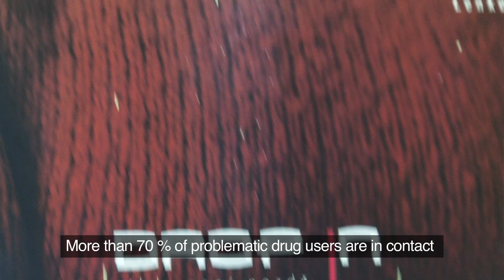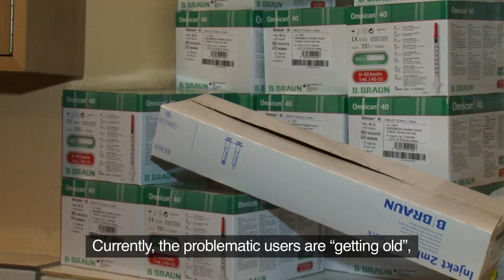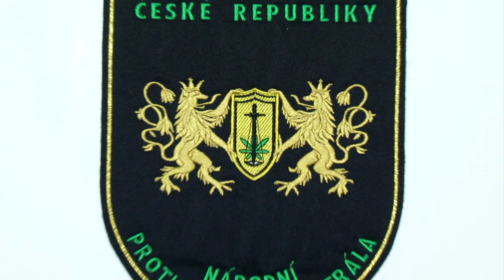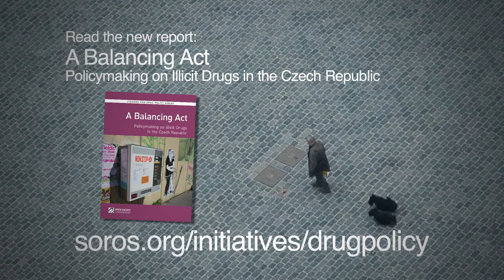A Balancing Act - Policymaking on Illicit Drugs in the Czech Republic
This video briefly describes drug policy developments in the Czech Republic and calls attention to the new publication by the Open Society Foundation, in it's "Lessons for Drug Policy Series" titled: A Balancing Act - Policymaking on Illicit Drugs in the Czech Republic

Subtiles: ENG, HUN, SPA, RUS, SRB, ROM, BUL, POL, POR